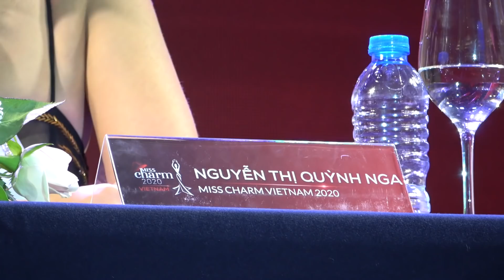Biên tập viên VTV 'bắn' tiếng Anh cực chuẩn, tự tin đại diện Việt Nam thi Miss Charm International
Chiều 4.12, Hoa khôi Quỳnh Nga là cái tên được ban tổ chức Miss Charm International 2020 chính thức công bố đại diện Việt Nam tranh tài tại Miss Charm International 2020. Nguyễn Thị Quỳnh Nga sinh năm 1995 từng gây chú ý khi tham gia cuộc thi Hoa khôi Sinh viên Việt Nam 2017 và là thí sinh duy nhất ẵm một lúc ba giải (giải Á khôi và hai giải phụ là Nữ sinh tài năng và nữ sinh có phần hùng biện bằng tiếng Anh hay nhất).
Trước khi đến với cuộc thi Hoa khôi Sinh viên Việt Nam, Quỳnh Nga từng đoạt giải Hoa khôi tài năng của Đại học Ngoại thương 2015, Top 10 Hoa hậu Thế giới Việt Nam (Miss World Vietnam 2019).